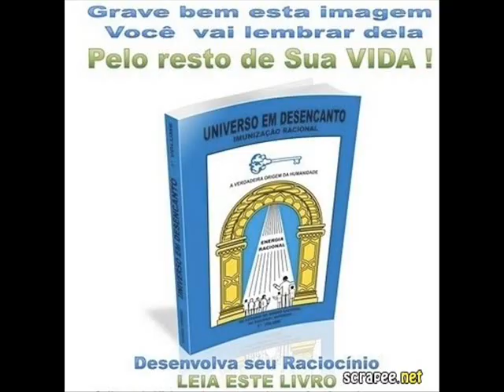Inácio de Almeida - Ser Iluminado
Salve a Manoel Jacintho Coelho, à Biblia e a todos os profetas e sábios como Nostradamus, Santa Odília, São João que pronunciaram a Fase Racional. É tempo de se conhecer minha gente, o saber que explica tudo está no Livro UNIVERSO EM DESENCANTO.

DEUS se apresentou para a humanidade como o RACIONAL SUPERIOR, porque DEUS é um RACIONAL SUPERIOR a nós - um raciocínio superior a todos os raciocínios, uma energia superior a todas as energias. SALVE